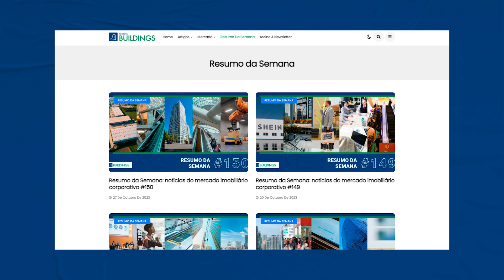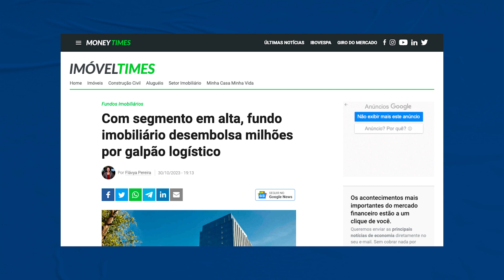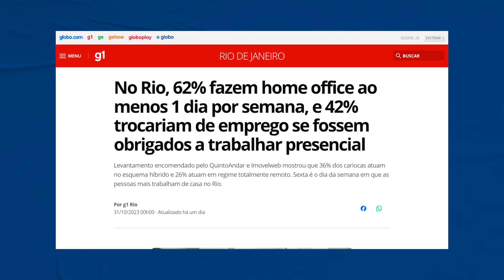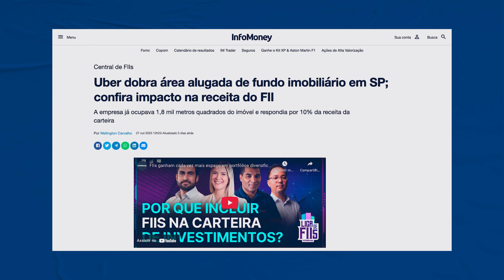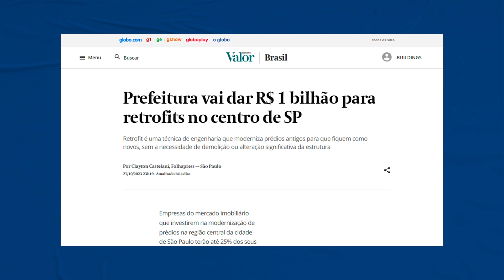Centro de Santiago, retrofit, Requalifica São Paulo, FIIs: notícias do mercado imobiliário - #151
Apresentamos abaixo as notícias mais recentes do mercado imobiliário corporativo de 27/10/2023 a 01/11/2023, além de artigos e conteúdos com temas relacionados.

Para ter acesso a todas as notícias na íntegra, consulte a Revista Buildings:

00:00 Resumo das notícias do mercado imobiliário corporativo - #151
00:30 Centro de Santiago tem vacância baixa, contudo alguns imóveis estão vagos há mais de três anos
03:03 Em alta, fundo imobiliário compra galpão logístico
04:49 Pesquisas apontam que 36% dos cariocas atuam no modelo híbrido e 26% atuam em regime totalmente remoto
07:29 Uber dobra área alugada de fundo imobiliário em SP
09:00 Requalifica Centro: Prefeitura de SP aposta em retrofits para ocupar imóveis vagos

CRE Tool
Ainda não conhece a plataforma de pesquisa imobiliária mais completa do mercado?
Quer ter acesso a informações de mais de 8.000 imóveis comerciais, entre escritórios e galpões logísticos? Acesse: